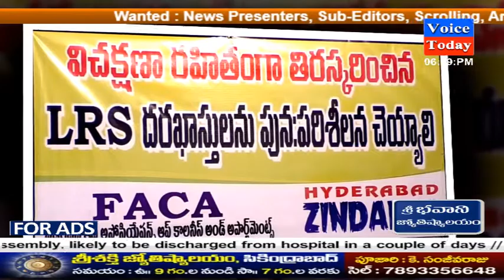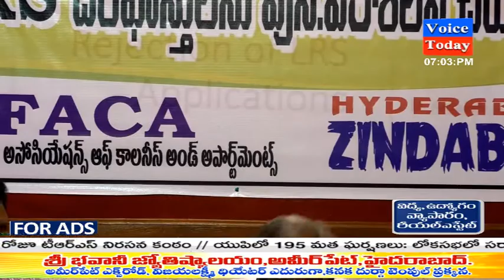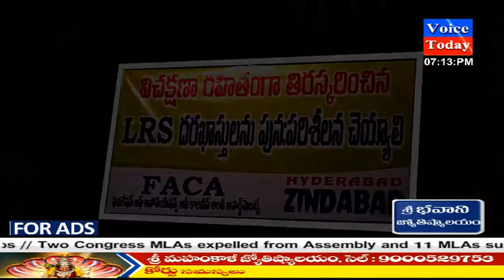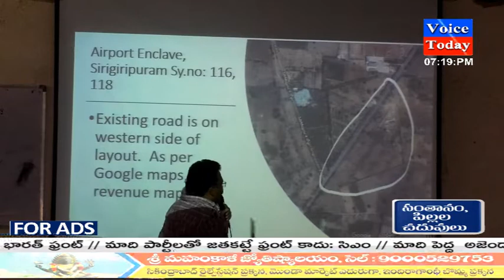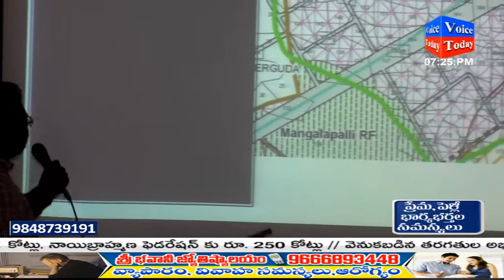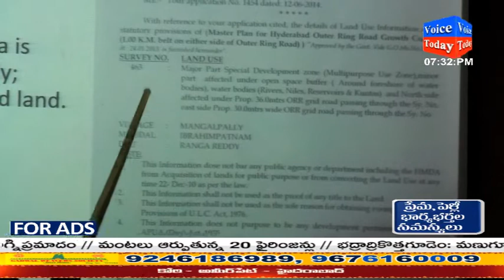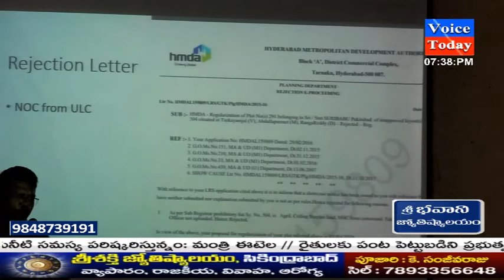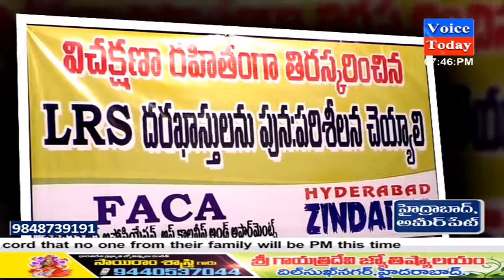" హైదరాబాద్ జిందాబాద్ " ఆద్వర్యంలో - విచక్షణ రహితంగా తిరస్కరించిన LRS పరిశీలన ప్రత్యేక కార్యక్రమం